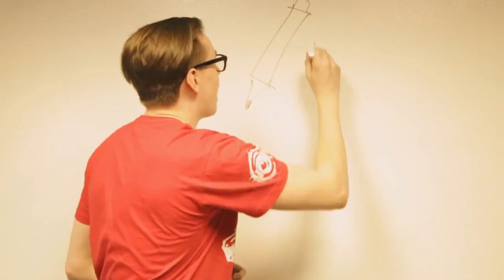STEVE BECOMES THE CEO OF APPLE STEVE n' HWNT